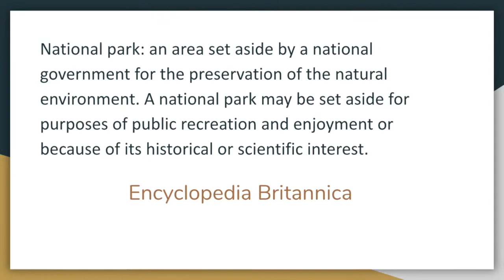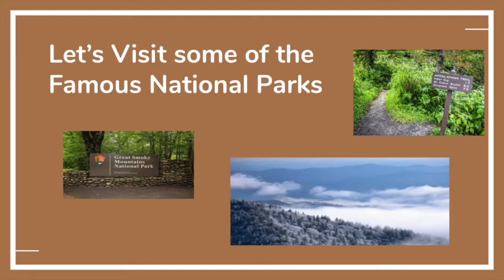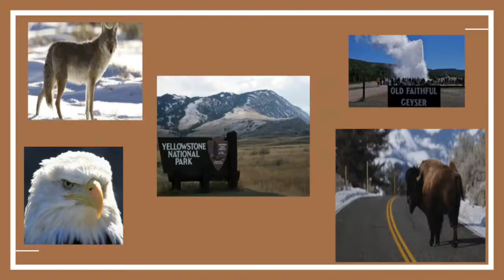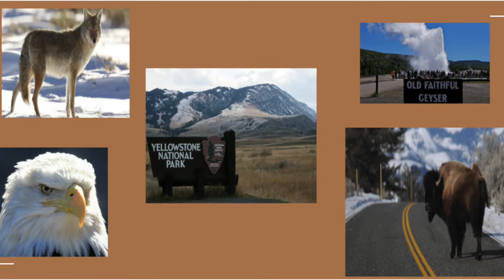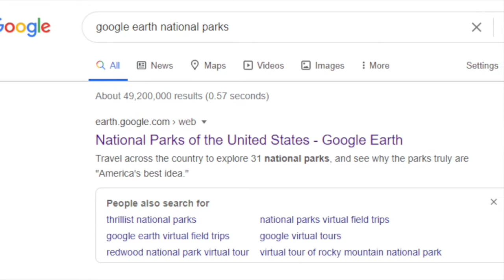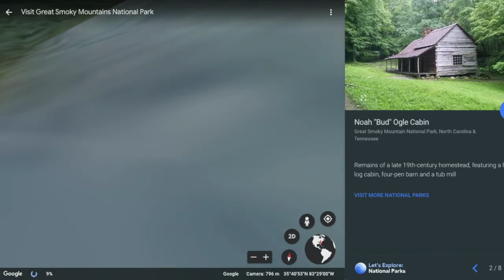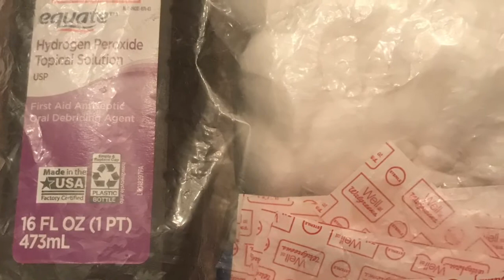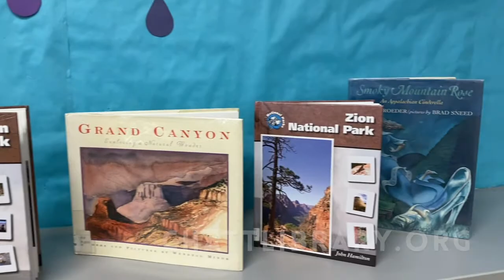3rd-5th Grade: Exploring Our National Parks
Can you guess how many national parks we have in the United States? What is the most famous feature of each park? Join us on a tour of the parks and find out how to use Google Earth to take a virtual tour. You’ll even get some tips on what to take to the parks!